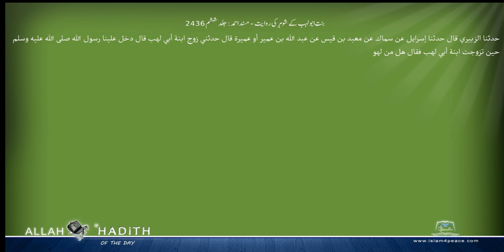بنت ابولہب کے شوہر کی روایت مسند احمد Musnad Ahmad Islam4Peace com